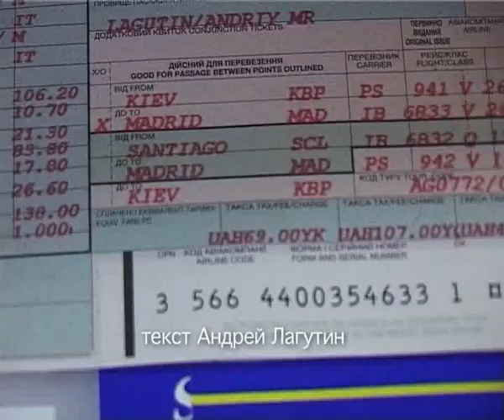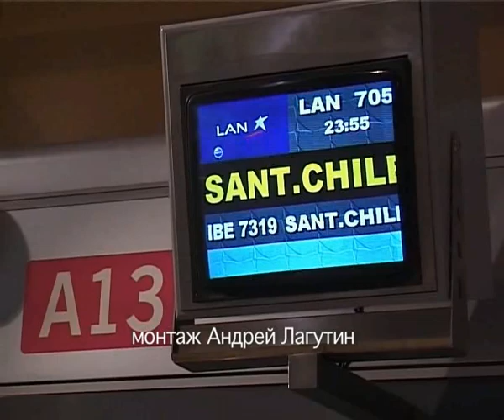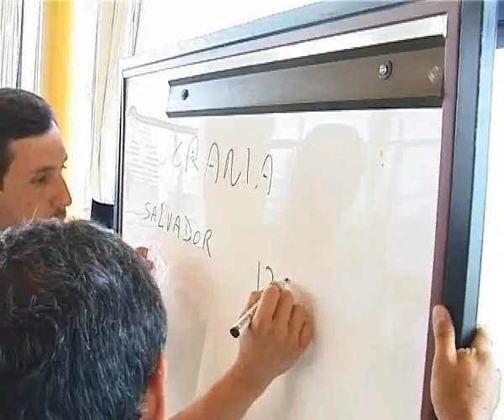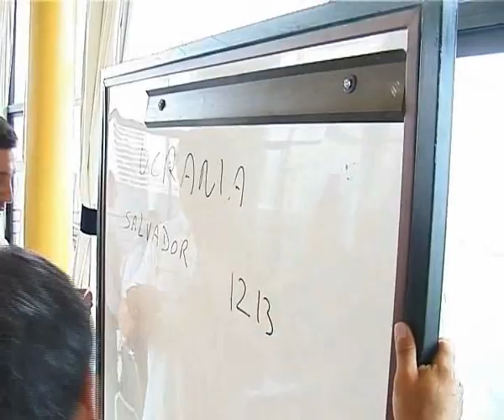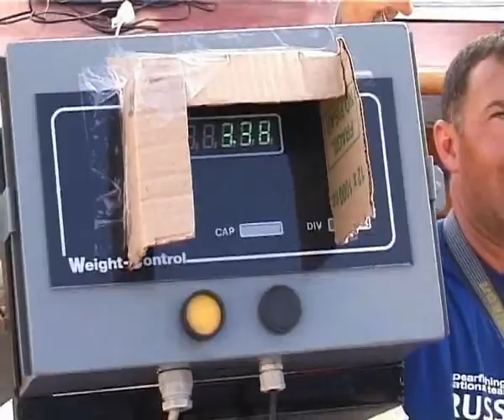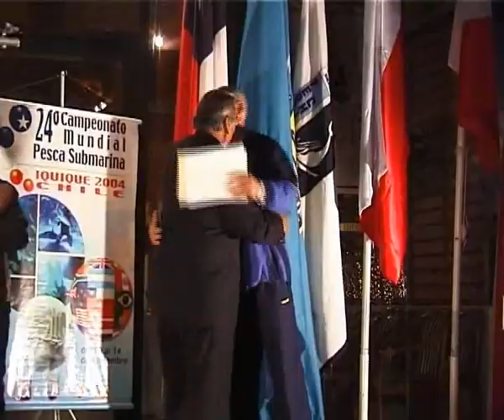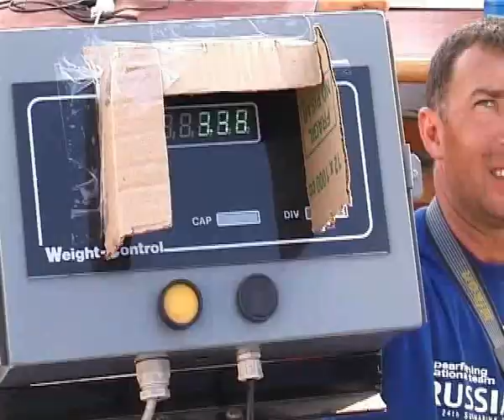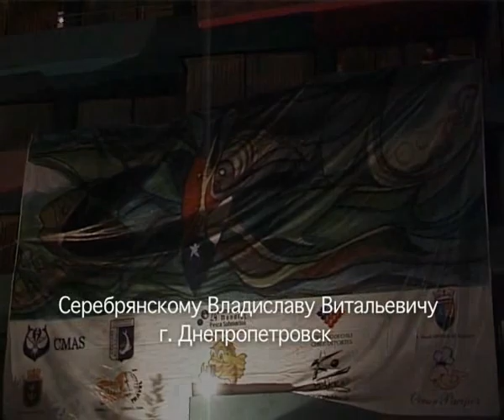Подводная охота: Chili